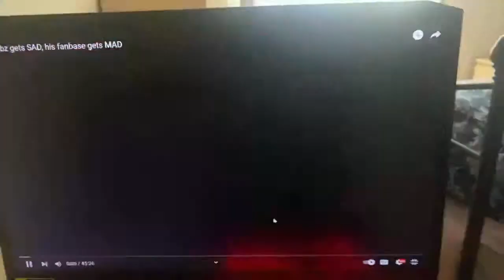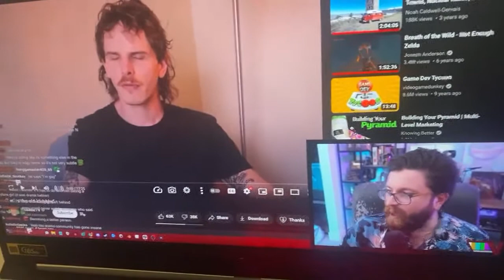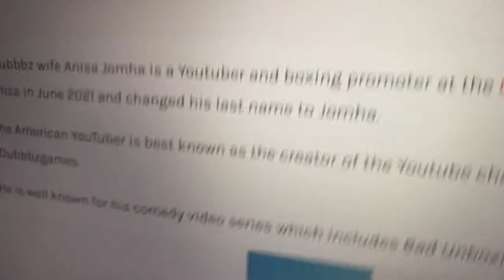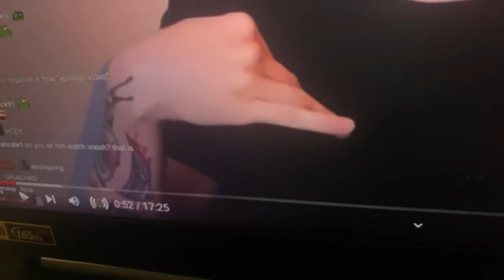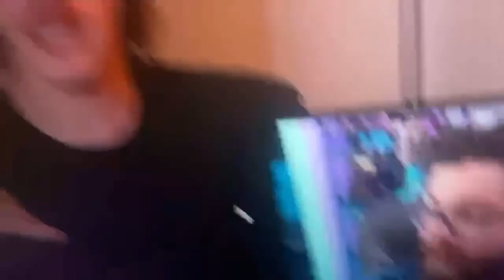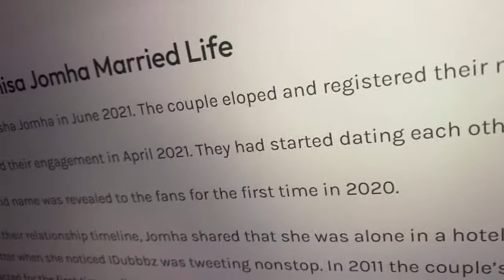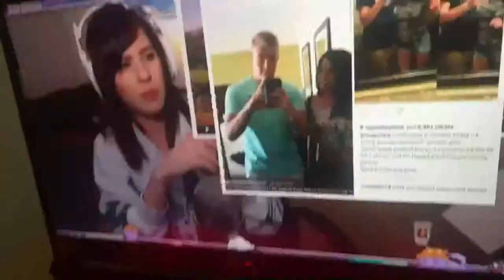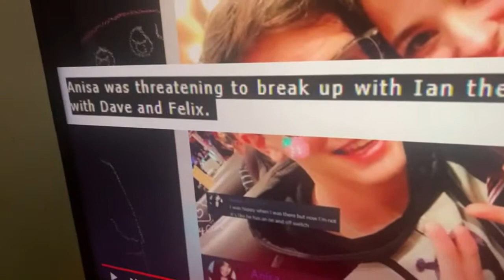Godwinson | Godwinson Live: ViDubbbz (05/2023)